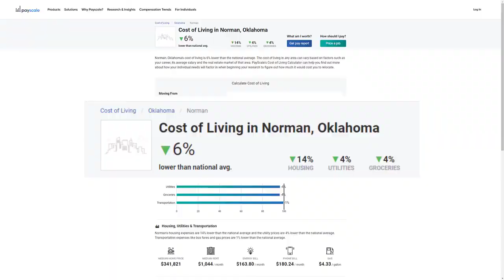Pros & Cons of Living in Norman, OK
Let's talk about the pros & cons of living in Norman, OK today!  Whether you've lived in Norman, OK forever or you're thinking of moving into town, I'm talking about the pros and cons of living here in Norman Oklahoma. Let me know if you agree and what your personal pros and cons of living in Norman are. Can't wait to hear from you.